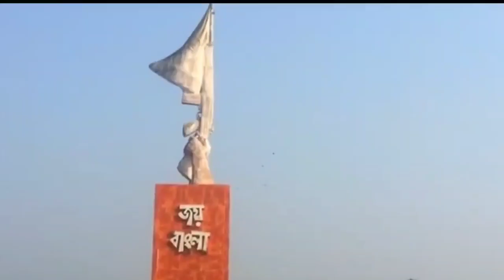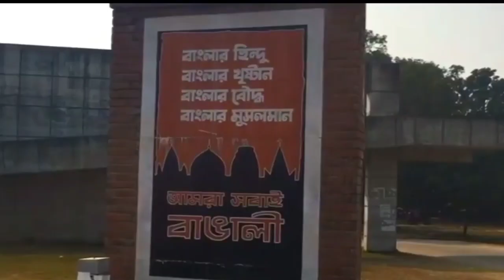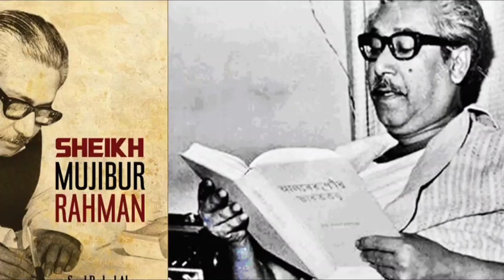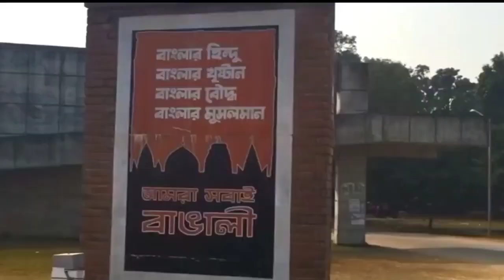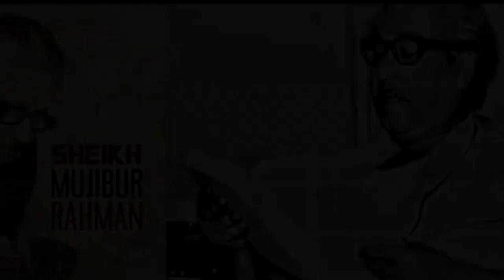बांग्लादेश मे हो रहा हिन्दुओ का बुरा हाल |बांग्लादेशी हिन्दू डर के साये मे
हमारे ताज़ा वीडियो में, हम बात करेंगे बांग्लादेश में बांग्लादेशी हिंदुओं पर हमलों में तेजी से बढ़ोतरी के बारे में, जिनके मंदिरों और घरों पर हमले किए जा रहे हैं। इस अल्पसंख्यक समुदाय के खिलाफ हिंसा की ऐतिहासिक पृष्ठभूमि है, और शेख हसीना के देश छोड़ने के बाद स्थिति और भी गंभीर हो गई है। इस वीडियो में हम भारत सरकार से अपील करते हैं कि वे बांग्लादेशी हिंदुओं की सुरक्षा के लिए कठोर कदम उठाएं।

In our latest video, we delve into the alarming increase in attacks on Bangladeshi Hindus, targeting their temples and households. With a history of violence against this minority community, the situation has escalated, especially after the ouster of Sheikh Hasina. We emphasize the urgent need for protective measures, such as the implementation of laws like CAA, highlighting how recent events expose the necessity of such legislation. Join us as we urge the Indian government to take decisive actions to safeguard Bangladeshi Hindus.